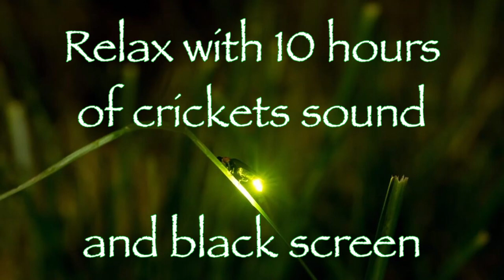Continuous 10 hours of crickets sounds with black screen.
Relaxing crickets sounds for sleep or meditation.